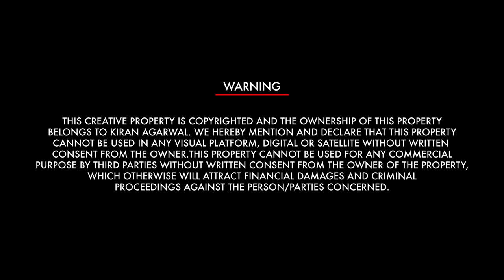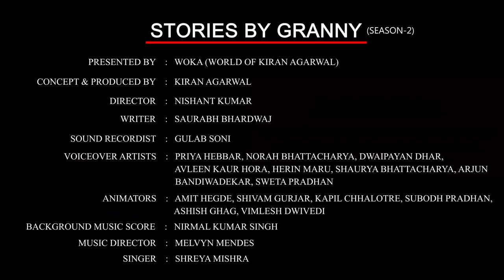New Stories By Granny - Season 2, Episode 5 (Always Play Outdoor Games)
Hey lovelies, do you love to play video games? We understand your hobby but don’t you miss going out, hopping around and meeting your friends?

Obviously, you do. Naani has a great story for you: “Always Play Outdoor Games.” And she will teach you how it's important for your health and brain!

About WOKA official channel:

Launched in 2018, WOKA stands for 'World of Kiran Agarwal', an independent social media-based entertainment channel for children. With a large repertoire of animated videos in both English and Hindi under Season 1 and Season 2 on YouTube, WOKA’s animations are fun, moral stories for kids, where ‘we teach but do not preach’.
It is WOKA's aim to not only entertain children but to nurture our rich cultural roots and values that might be amiss in today’s animation construct. Our vision doesn’t end at digital animated videos but extends to a much larger vision of media such as books, OTT platforms, cinema, a yearly children's festival, and in the future, a Land of WOKA, a world-class entertainment environment for children.
Mrs. Kiran Agarwal, Chairman, Hindustan Zinc Limited, is the visionary behind the WOKA platform and the voice of the central character of Nani (Hindi). She founded WOKA with the vision to impart values to young kids and give back to society. A grandmother herself, it is Mrs. Agarwal’s goal to make a positive difference in the lives of children the world over, and she seeks creative inspiration from her granddaughter, Mahii.